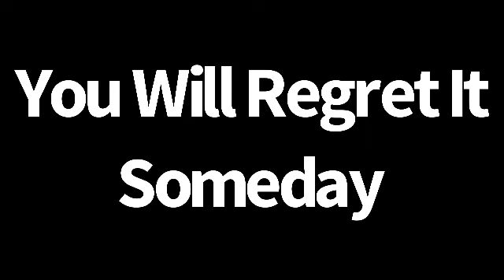Lightning McQueen Outro (Lightning McQueen And The Car Breakers Version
WARNING:The Logo At The End Might Creep You Out